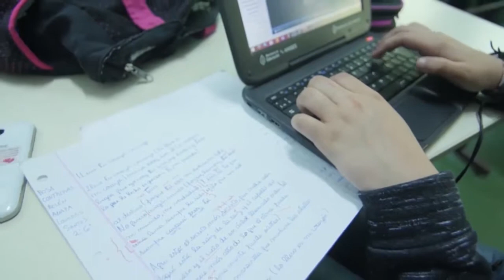Entrega del premio Comunidad a la Educación por Fundación la Nación